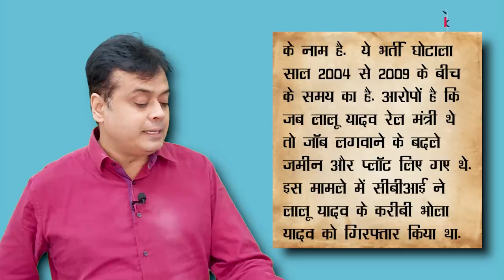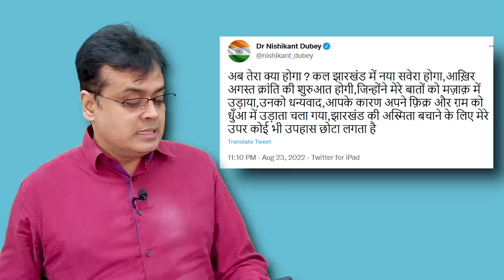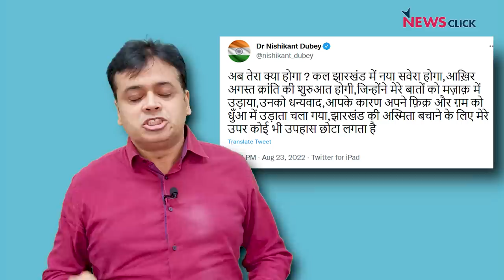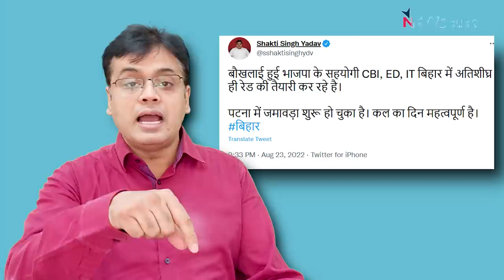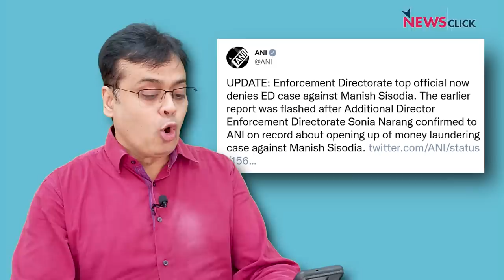Modi सरकार की CBI का तेजस्वी पर शिकंजा और विश्वास मत जीता गठबंधन ने !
बोल के लब आज़ाद हैं तेरे के आज के एपिसोड में वरिष्ठ पत्रकार Abhisar Sharma चर्चा कर रहे हैं Bihar में हुई CBI रेड की। उसके साथ ही वह इस बात पर भी टिपण्णी कर रहे हैं के कैसे BJP ने उन राज्यों के खिलाफ मोर्चा खोल रखा है जहां बीजेपी की सरकार नहीं है।